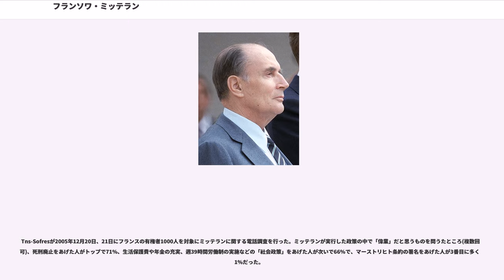フランソワ・ミッテラン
フランソワ・モリス・アドリヤン・マリー・ミッテラン（, 1916年10月26日 - 1996年1月8日）は、フランスの政治家。社会党所属（第一書記）。第21代大統領（第五共和政）を2期14年にわたって務め、同時にアンドラ公国の共同大公も務めた。

1916年、シャラント県ジャルナックのカトリックの家庭に生まれる。父ジョゼフ・ミッテランは鉄道会社に勤め、アングレーム駅長を務めたが、一時保険業を営んだ後、岳父が所有する酢製造所の経営を引き継ぎ、全国酢製造業者連合の会長も務めた。当初青年右翼であったミッテランは1934年から極右運動に参加、当時外国人排斥や王制復古を謳っていた右派の政治組織クロア・ド・フーに所属した。同年、バカロレアを取得し、パリ大学ソルボンヌ大学の文学部及び法学部を卒業。

1937年、パリ政治学院大学院 (École libre des sciences politiques) を修了し、また同年、公法修士号を取得した。

1939年9月、フランスの第二次世界大戦参戦をうけて、軍隊に召集される。その後負傷しドイツ軍の捕虜となるものの、1941年12月に逃走に成功しフランスに帰還。1942年からはフィリップ・ペタンが首班を務める親独政府であるヴィシー政権下で働き、1943年8月16日には、戦前の国家主義活動やヴィシー政権への積極的な傾倒ぶりが認められ、勲章を授与される。

しかし同年12月には対独レジスタンス運動に参加し、地下運動を始め、ロンドンに逃亡。1944年にはド・ゴールの臨時政府に参加した。1944年10月28日にダニエルと結婚した。

1946年、ニエーヴル県選出の国民議会議員となり、植民地相、国務相、法相などを歴任し、第四共和政期の10年あまりをほぼ閣僚として過ごす。この間、フランスが植民地の独立運動に直面していた1953年には、「ビゼルトからカサブランカまで、北アフリカにおけるフランスの影響力の維持は私にとってあらゆる政治問題の中でも一番の課題である」と表明し、翌1954年にアルジェリア戦争が勃発した際には、国民議会において「アルジェリアの反徒は戦争という最終形態しか見出せないのだ」と発言、反徒を射殺することを命じ、独立運動の鎮圧を図った。

ジャック・マシュ将軍がアルジェの戦いにおいてアルジェリア民族解放戦線 (FLN) メンバーの尋問の際に拷問を組織的に行ったのは、とりわけミッテランの命令をうけたものだとされている。

1959年、シャトー＝シノン市長に就任（1981年まで）。

1965年には、左派統一候補として大統領選挙に挑み、ド・ゴールと対決、結果的には敗れたが、決選投票において1061万9735票 (44.80%) を獲得した。1971年社会党第一書記に選出される。

その後、ド・ゴールの後を継いだジョルジュ・ポンピドゥ大統領の任期半ばの急死をうけて行われた1974年の大統領選挙でも再び決選投票に持ち込み、1297万1604票 (49.19%) を得たものの、1339万6203票(50,81%)を得たヴァレリー・ジスカール・デスタンに僅差で惜敗する。

ジスカールデスタンと再び争った次の1981年の大統領選挙では1570万8262票 (51.76%) を得て勝利、第21代大統領に就任。フランス共産党との連立でピエール・モーロワ内閣を成立させ、有給休暇の拡大、法定労働時間の削減、ラジオおよびテレビの自由化、大学入試の廃止、死刑制度の公式廃止を行うとともに私企業の国有化や社会保障費の拡大をはじめとする社会主義的政策を取った。このため、ギー・ド・ロチルド、ベルナール・アルノーら多くの企業家たちがフランスを出国する事態となった。

しかし翌1982年には、インフレの進行、失業者の増加に直面した（＝ミッテラン・ショック）。賃金を凍結し、公共支出を削減するなど緊縮財政を取り、さらに首相もローラン・ファビウスに替えた。普仏戦争の賠償金シンジケートが抑えきれなくなり、自由主義的政策に転回することになり、1984年には共産党が連立から離脱した。

1986年の議会総選挙では社会党が大敗を喫し、右派政治家ジャック・シラクが首相に選出され、保守派内閣が誕生し、第1次コアビタシオン（保革...